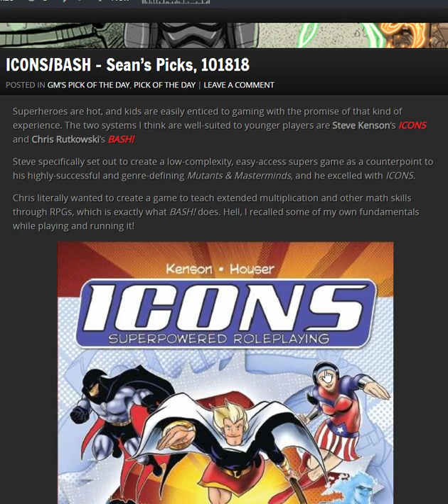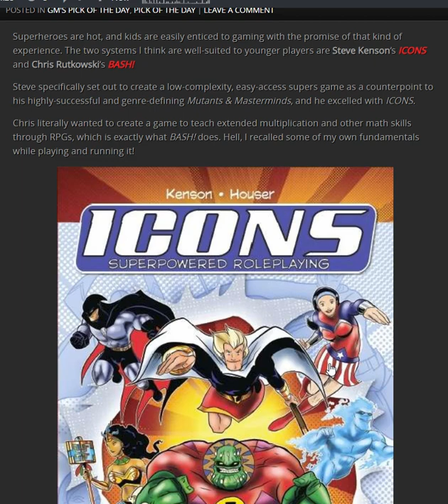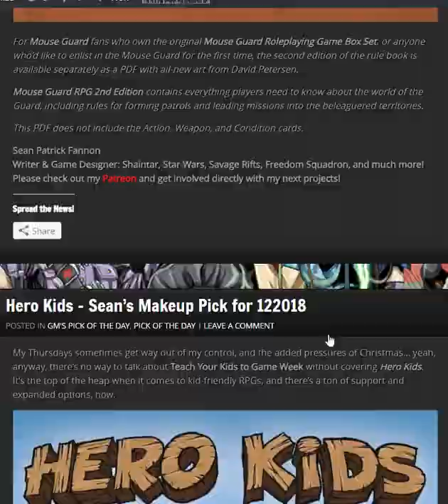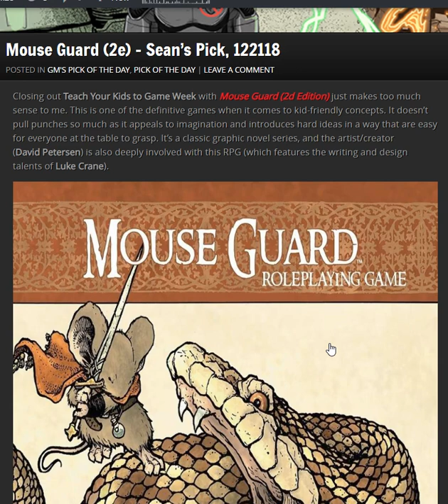Sean's Picks of the Week 1217-1221: Teach Your Kids to Game Week!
Sean Patrick Fannon,  President & CVO of Evil Beagle Games, 30+ year veteran writer and designer (Savage Rifts, Freedom Squadron, Shaintar, etc.) presents his Picks of the Week!

Michtim: Fluffy Adventures

ICONS

BASH!

Amazing Tales

Hero Kids

Mouse Guard (2e)

Sean Patrick Fannon
Writer & Game Designer: Shaintar, Star Wars, Savage Rifts, Freedom Squadron, and much more!